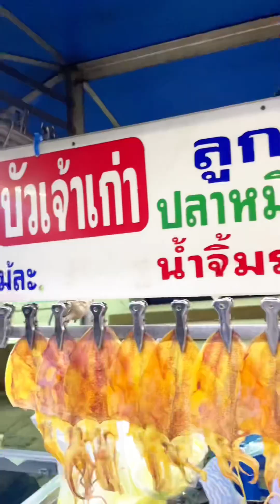หมึกย่างปิ้งย่างเจ้าเด็ด น้ำจิ้มเผ็ดสะใจ